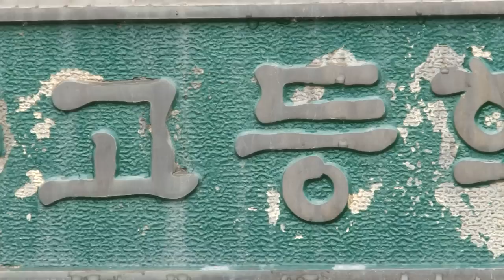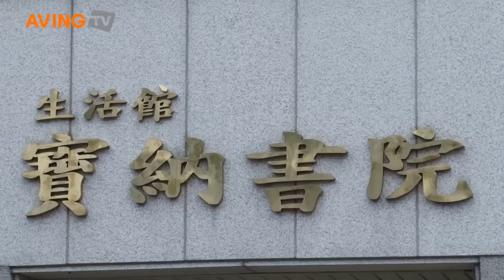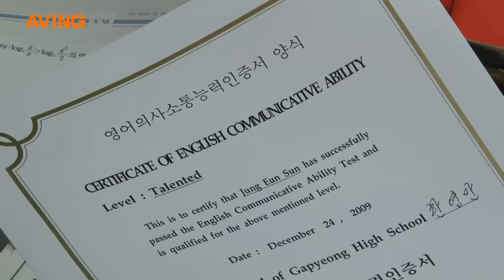가평고교수능만점이재용.mp4